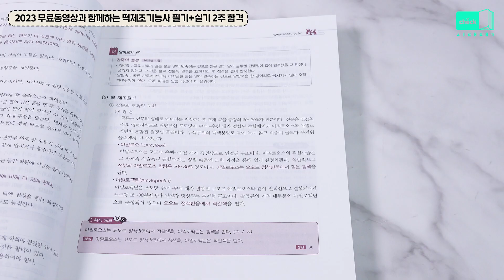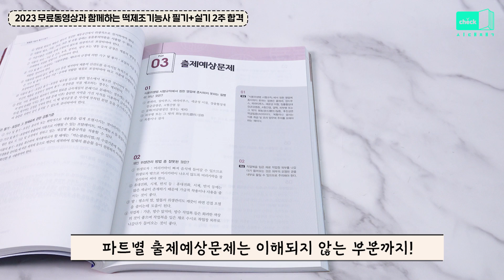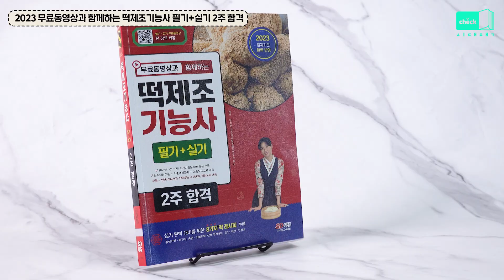시대 책(Check)｜2023 무료동영상과 함께하는 떡제조기능사 필기+실기 2주 합격｜준비물, 독학, 문제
[혼자서도 쉬운 떡제조계의 바이블]
- 떡제조기능사 필기, 실기, 준비물, 독학, 문제

최신 출제경향을 반영한 알찬 필기 이론 정리,
다양한 이미지, 도표로 더 깊고
모의고사, 기출문제로 더 빠르게 실전 완성